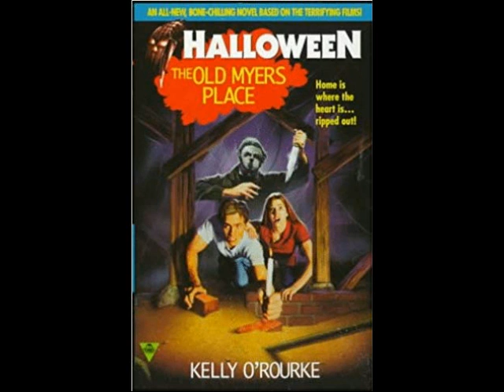Halloween The Old Myers Place Chapters 3, 4, 5 & 6 AudioBook Narration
Welcome to the 80's Slasher Library a place with all the rare out of print novels of your favorite movie slashers! Here I share my collection with you a few chapters per day, tonight's selection is...

An Installment of...

Halloween: The Old Myers Place

Many years ago, in the town of Haddonfield, Illinois, a boy named Michael Myers murdered his sister with a knife. Later, he returned to town on Halloween night to kill again. The only ones who knew how to stop him were his doctor and a teenage girl. Now it is time for Michael Myers to return to Haddonfield once again. And this time, there is no one who can stop him. Mary White just moved to Haddonfield. Being the new girl is tough, but she finally seems to be settling in. She is friends with a popular girl. She is dating a gorgeous guy. Everything is perfect. But Mary's family moved into the old Myers place. In fact, Mary's sleeping in the very bedroom where Michael killed his sister. Now he is coming back to make sure she sleeps like the dead.

Check out the Awesome Channel Slash N' Cast For all kinds of Horror news tidbits, Video Game Streaming and so much more!!

Check out The Awesome Actress From Friday the 13th V: A New Beginning Deborah Voorhees' youtube channel for the trailer of the awesome looking movie 13 Fanboy!

Check out yet another trailer for a cool looking fan film coming out next called "VOORHEES"

We are now on Discord! come join in on some 80's Slasher Librarian Discord Discussions!